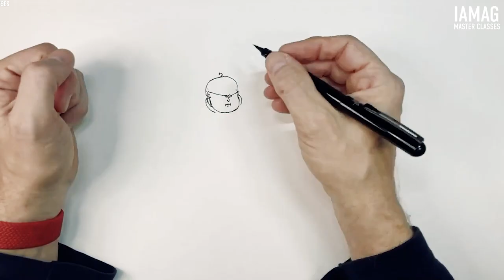Mattias Adolfsson : Sketching with Brush Pen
A speed up version of Mattias Adolfsson Second Live session on IAMAG Master Classes, sketching with a brush pen. Don't miss the third part Jan 10th 2022 and ask your questions Live to Mattias